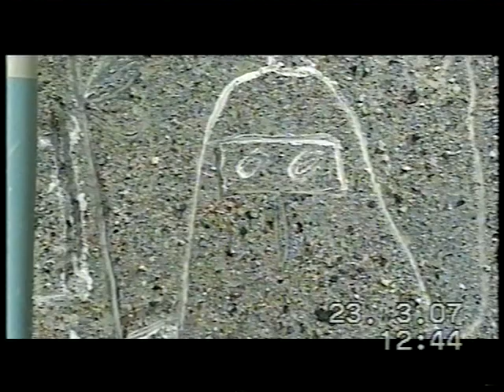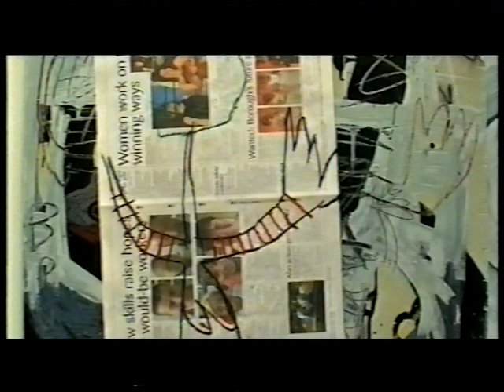artist neale howells animation part one creative wales award arts council of wales 2008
taking the super 8 i found great inspiration from ordinary things.. we start with a playground...
the creative wales award is given out by the arts council of wales god bless them... i was fortunate to recieve such an award and this animation piece is the major componet of the out come... hope you enjoy. 2007